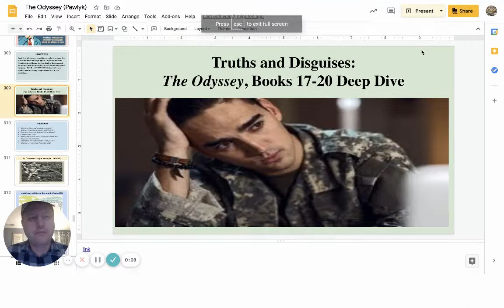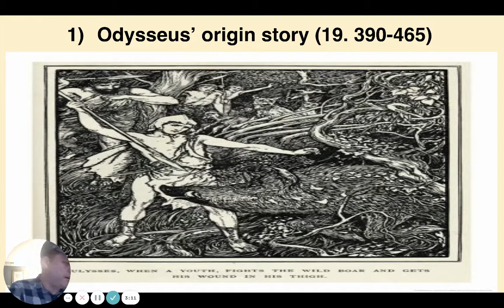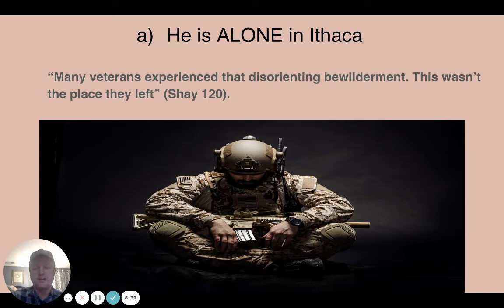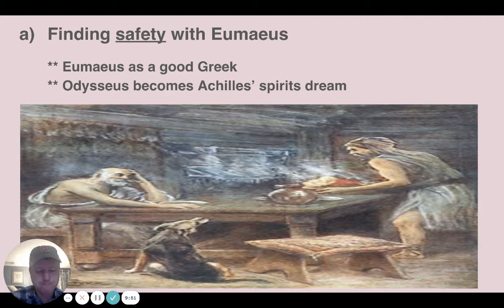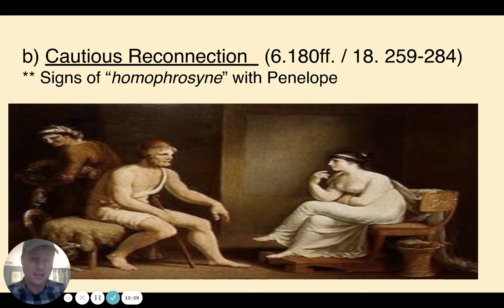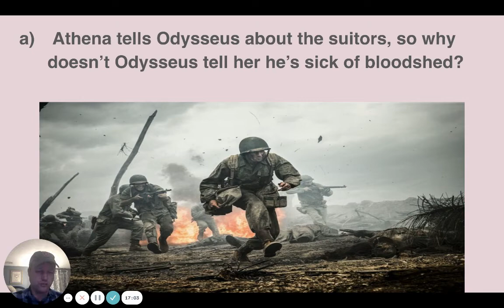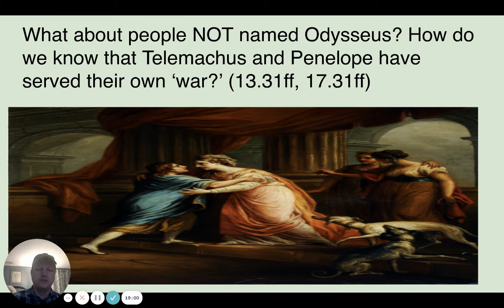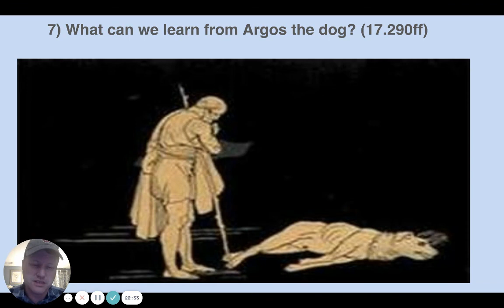Truths and Disguises - A Deep Dive into Books 17-20 of "The Odyssey"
A reflection on 7 key questions from books 17-20: Why does Odysseus’ origin story matter? What are Odysseus’ problems RIGHT NOW? How does Odysseus deal with his problems? Can a hero be a liar? What other choices could Homer have made after Odysseus’ return home? What about people NOT named “Odysseus?” What can we learn from Argos the dog?